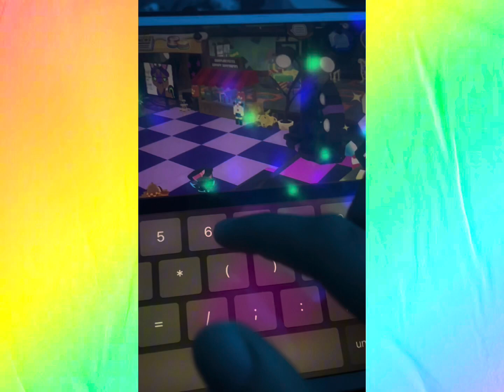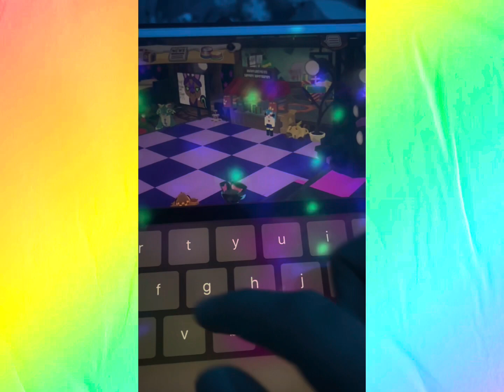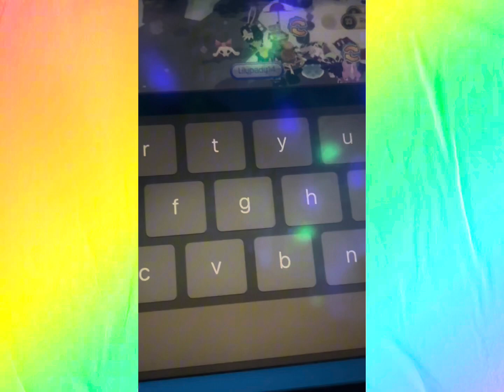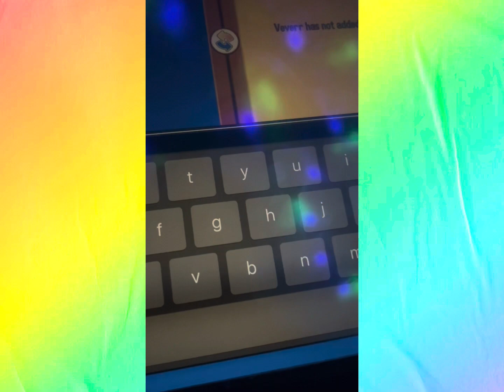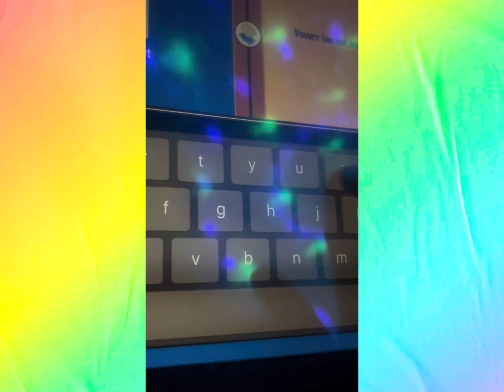SCAMMER PLAYERS Episode 1 Season 1 ￼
Please Block and report Snowflake34578￼